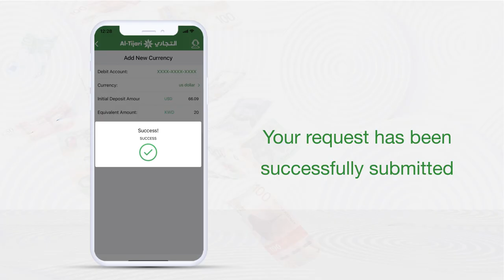With Al Tijari Prepaid MasterCard, you can now open up to 10 foreign currencies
With Al Tijari Prepaid MasterCard, you can now open up to 10 foreign currencies with secured locked up exchange rates.

Issue your Prepaid MasterCard today through your CBK Mobile App. and enjoy using your card in your preferred currency.